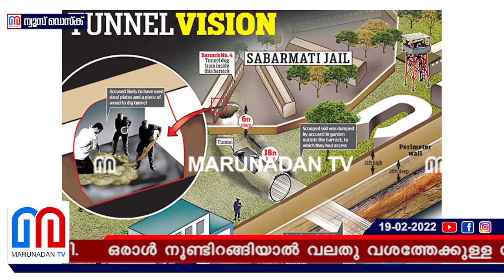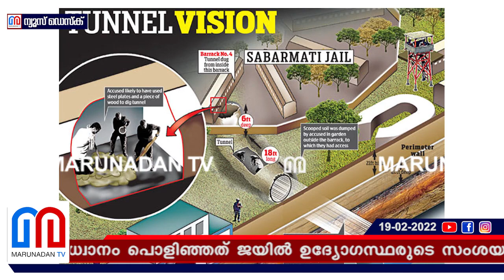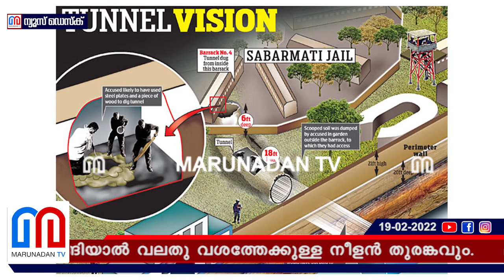മലയാളി ഭീകരര്‍ ജയില്‍ തുരന്ന കഥ.. I Sabarmati central jail cave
സ്റ്റീൽ പ്ലേറ്റുകളും മഗുകളും മരക്കമ്പുകളും ആയുധങ്ങളാക്കി അധ്വാനം; ആറടി ആഴത്തിൽ ഒരു കുഴി; ഒരാൾ നൂണ്ടിറങ്ങിയാൽ വലതു വശത്തേക്കുള്ള നീളൻ തുരങ്കവും; മൂന്ന് മാസത്തെ അധ്വാനം പൊളിഞ്ഞത് ജയിൽ ഉദ്യോഗസ്ഥരുടെ സംശയത്തിൽ; അഹമ്മദാബാദ്‌ സ്‌ഫോടനത്തിൽ അഴിക്കുള്ളിലായപ്പോൾ മലയാളി ഭീകരർ ജയിൽ തുരന്ന കഥ